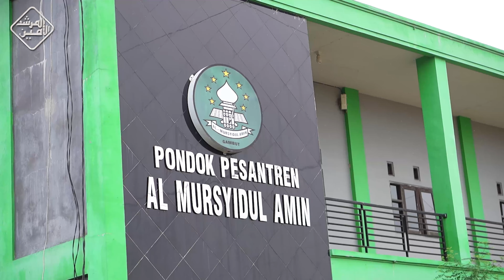Harapan Orang Tua Kepada Anak - Anak Semua